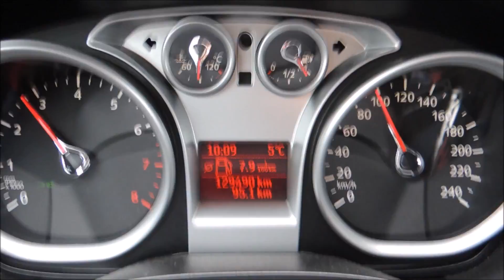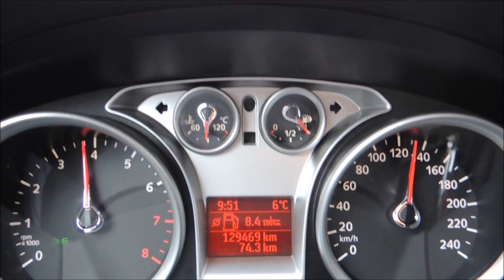Ford Focus MK2 1.6 Engine speed in Fifth gear (Otáčky motoru na 5 stupeň)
Ford Focus MK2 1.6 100 HP 74 KW 2009 Petrol Engine
Size Tires 205/55 R16 Velikost pneumatik